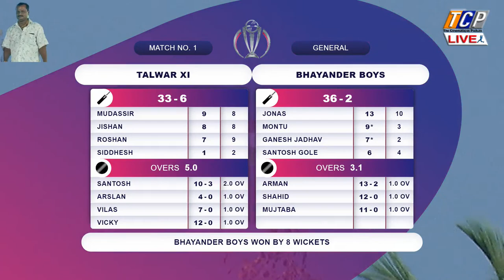TALWAR XI VS BHAYANDER BOYS